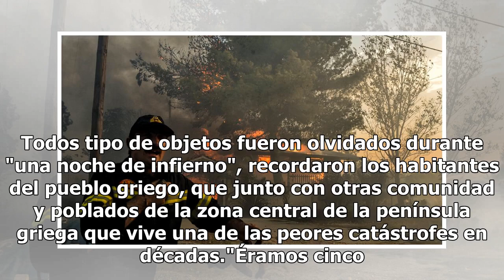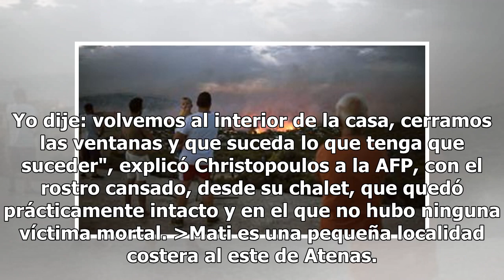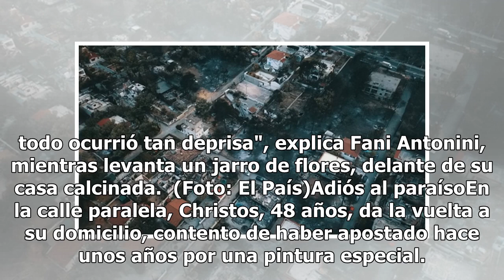Testimonios de sobrevivientes de Mati, el pueblo que desapareció por los incendios en Grecia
El destino de los habitantes del pueblo de Mati, localidad balnearia en Grecia localizada al este de Atenas, se jugaron la vida al azar cuando las llamas que arrasaron el poblado llegaron de improviso durante los incendios masivos registrados desde este lunes y que hasta hoy ya han cobrado la vida d...